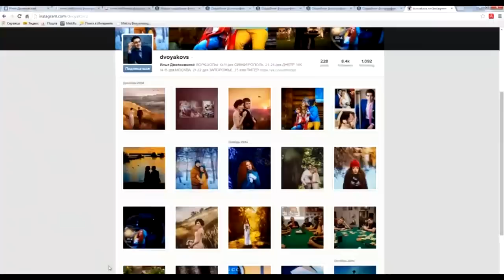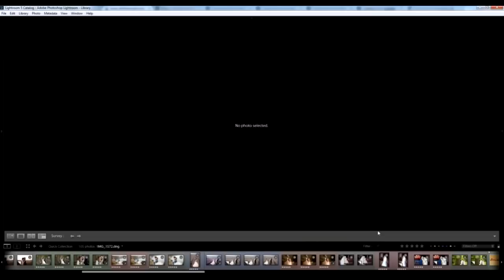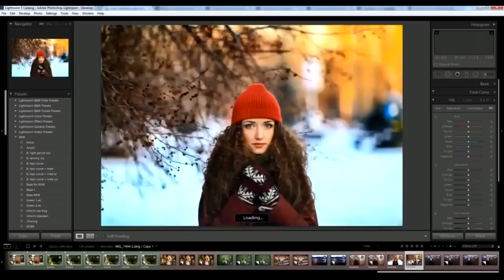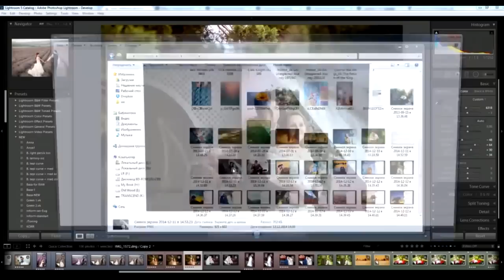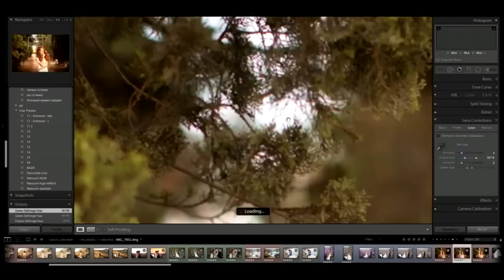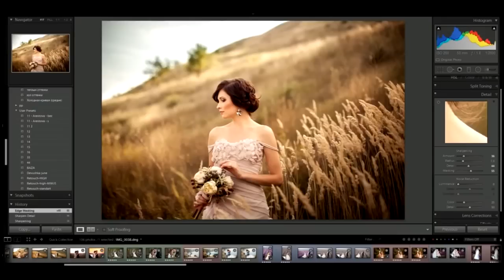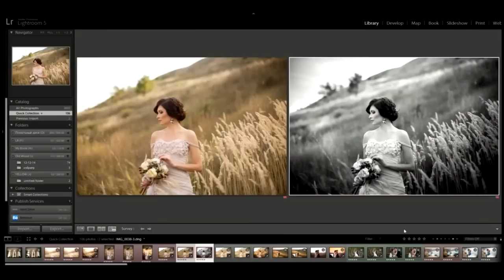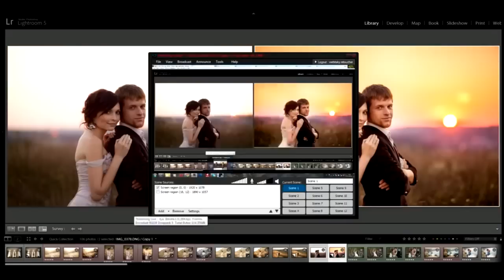Мастер Класс Ильи Двояковского по свадебной фотографии Часть 2 из 2